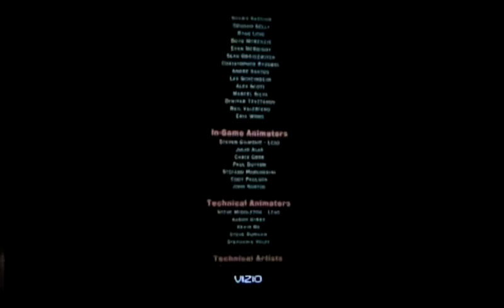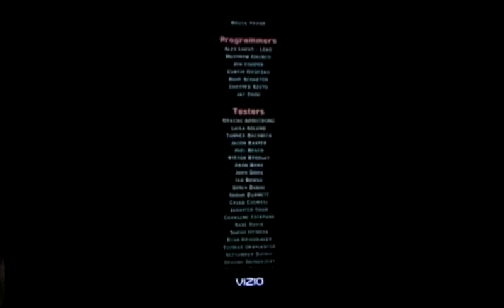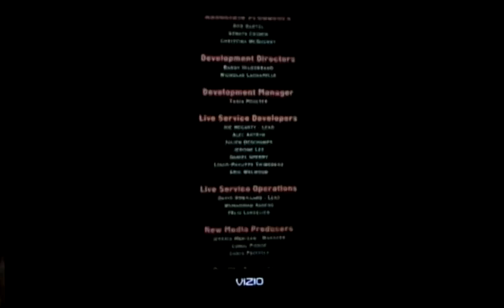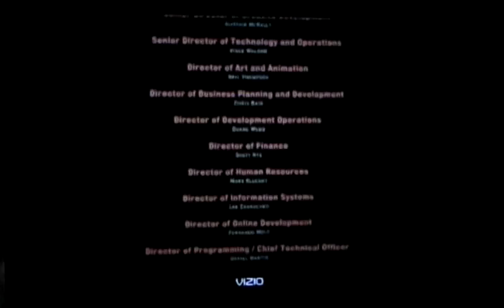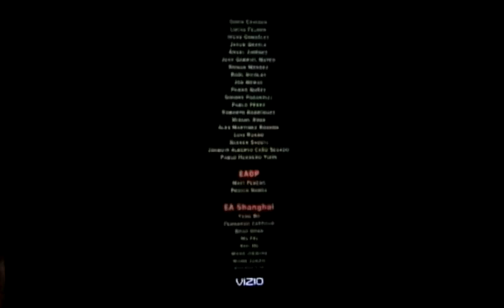dragon age i gameplay pt 14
dragon age I gameplay